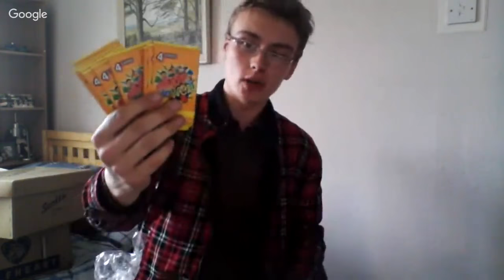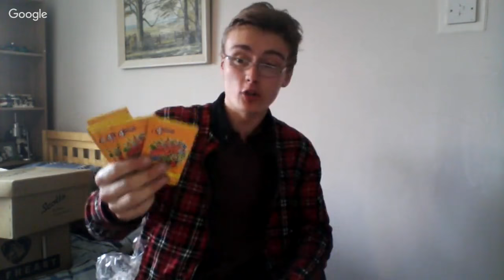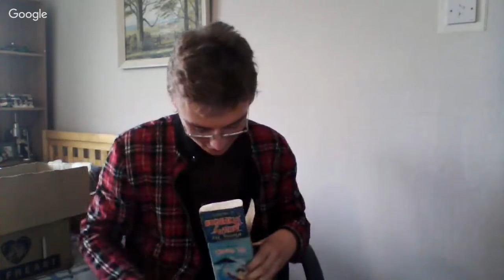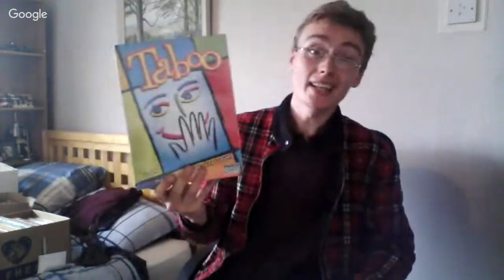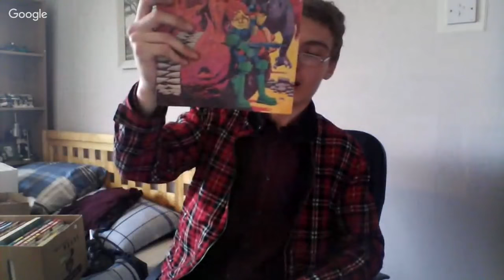Auction Haul - Metalware, Vintage Toys, Annuals, Radios, Milk Bottles & More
OR